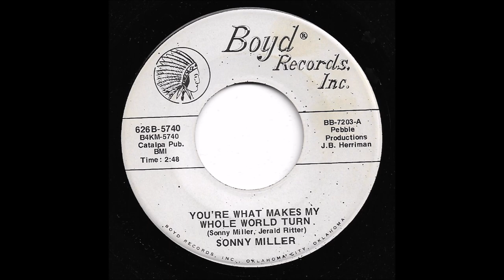Sonny Miller - You're What Makes My Whole World Turn